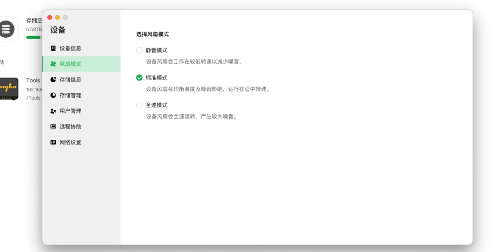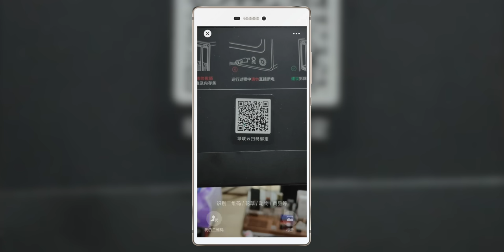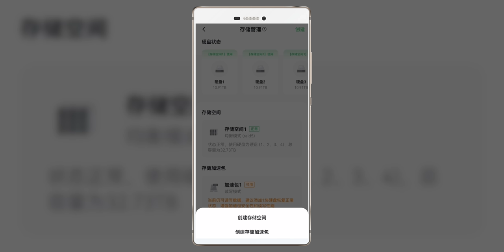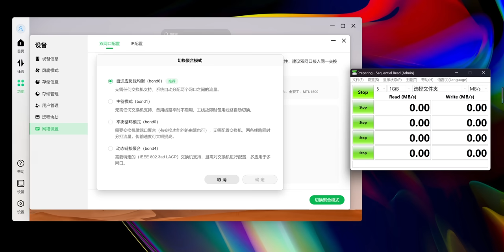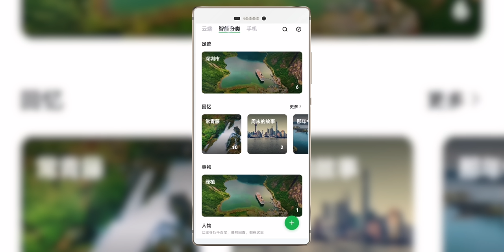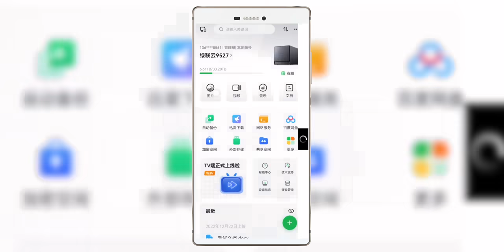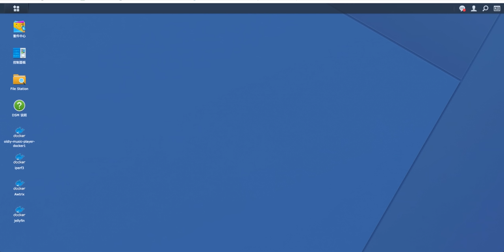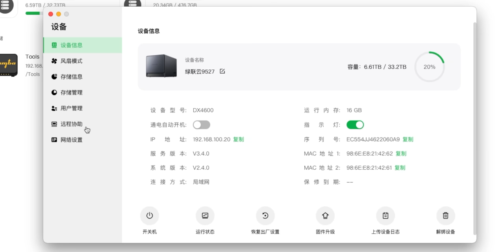超容易上手的 Nas 产品/绿联 DX4600 深度解析/可能是易用性最强使用门槛最低的一款 Nas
京东商城：
奈飞拼车：
邀请码: 5120
我用的机场
海豚湾 ：